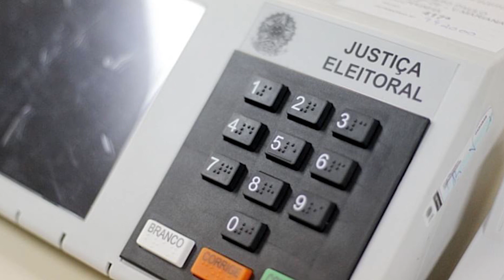Eleições já mexem com as forças políticas?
Debate reúne cientista política e editora do Broadcast. O quanto o tabuleiro político está contaminado pelas eleições do ano que vem e de 2022? O presidente Jair Bolsonaro já vem falando sobre disputar a reeleição. Ainda é muito cedo para projetar prováveis quadros, mas a disputa pela narrativa mais convincente junto aos eleitores é intensa - assim como pelos holofotes. Quem vai sair mais vitorioso caso a reforma da Previdência seja aprovada? Como estão organizados os espectros da direita, do centro e da esquerda? Edição de hoje debate o cenário político com as participações da editora do Broadcast, Clarissa Oliveira, e da cientista política, Lara Mesquita.